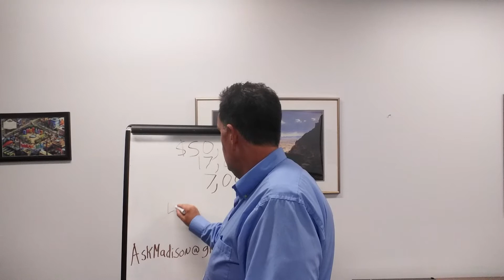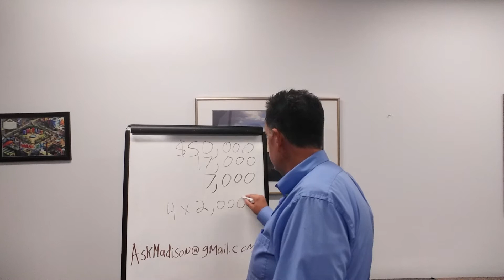12 month Coaching/Mentoring Program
Announcing the launch of my updated 12 month individualized coaching program. To help you reach your next levels and get your big goals, with this personalized program you get 2 personal coaching/mentoring sessions each month for 12 months.  These sessions will be by video conference or in some cases can be face to face. To act on the discount mentioned in the video to reach your next higher level with the Make It Fun; Get It Done; Be persistent & Consistent tools send me an email today to and I will send you the enrollment information.
Also in the subject put "Next Level Fun Done"